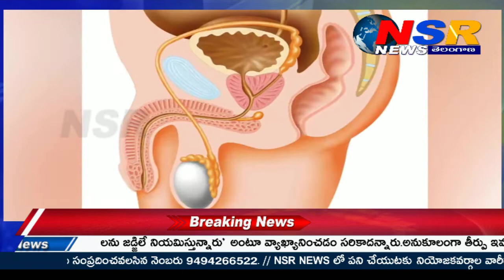Covid19 Effect: Sperm Count పెంచుకోవడానికి Dr Samaram & ఇతర నిపుణుల సూచనలు ఇవీ || NSR NEWS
కోవిడ్-19తో స్పెర్మ్ కౌంట్ తగ్గే అవకాశముందని ఇటీవల ఓ అధ్యయనం తెలిపింది. వీర్యం నాణ్యతపై కరోనావైరస్ ప్రభావం చూపుతుందని వెల్లడించింది. స్పెర్మ్ కౌంట్ పెరగాలంటే ఏం చేయాలి? డాక్టర్ సమరం, ఇతర వైద్య నిపుణులు ఏం చెబుతున్నారు?